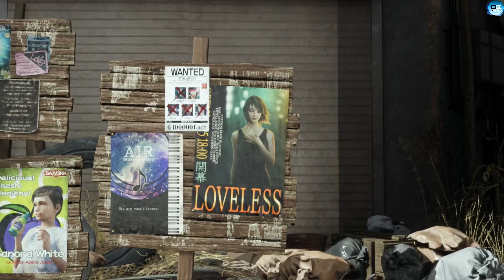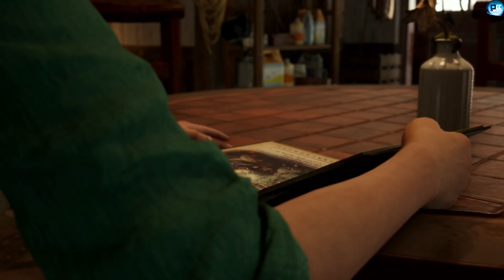Final Fantasy VII Rebirth - 1st Playthrough - Ep 34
Its finally here... Final Fantasy VII Rebirth!
Lets see where this unknown journey takes us!